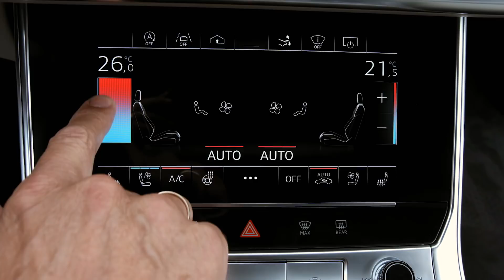Audi A7 55 TFSI quattro - 110.000€ Techno-GT im Test, Review, Fahrbericht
Sprungmarken in der Beschreibung! Ich hatte die Gelegenheit, den neuen Audi A7 Sportback 55 TFSI quattro zu testen und mir einen ersten Eindruck vom dynamischeren A8-Ableger zu verschaffen. Der A7 hat, wie sein Platformbruder, der Panamera, ebenfalls eine Dynamik-Allradlenkung an Bord. Mit 340 PS sollte das also auch ganz gut ums Eck gehen.

Technische Daten 2018 Audi A7 Sportback 55 TFSI (3.0) quattro S tronic 250 kW (MHEV):
3.0 V6 Turbo Ottomotor mit Direkteinspritzung
250 kW/340 PS (bei 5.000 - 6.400 U/Min)
500 Nm Drehmoment (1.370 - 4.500 U/Min)
5,3 Sekunden 0-100 km/h
Vmax 250 km/h
1.890 Kilogramm Leergewicht
6,8 - 7,2l / 100 km Durchschnittsverbrauch (NEFZ)
Grundpreis: 66.300 €
Testwagenpreis: 110.425 €

Inhalt:
0:13 Exterieur
2:14 Interieur/Assistenzsysteme/Infotainment
5:36 Fahrszenen
6:47 Fahreindruck
13:23 Fazit